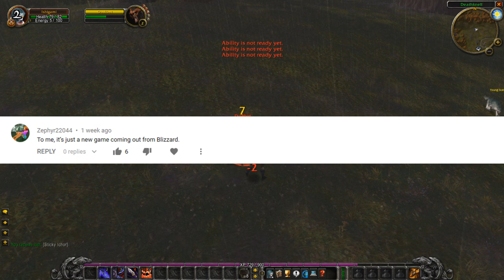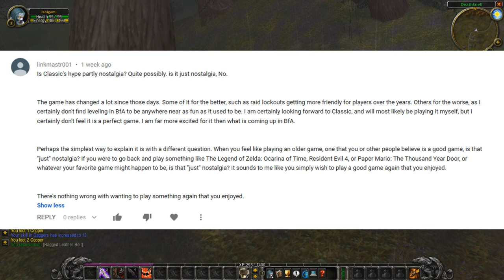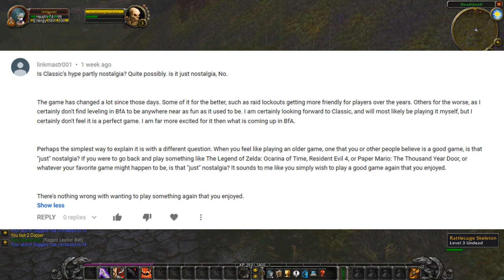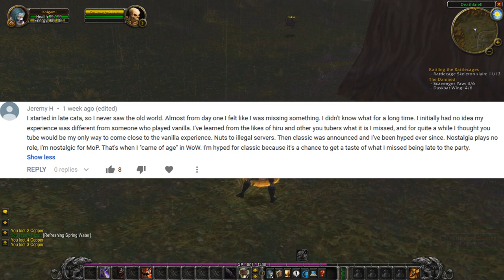Comment Response - Is Classic WoW Hype Just Nostalgia?